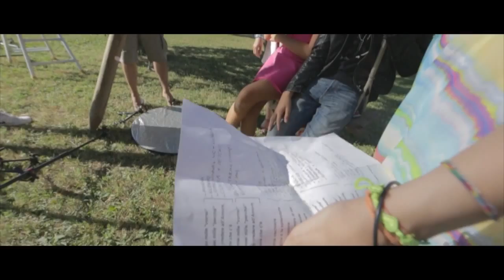Cli - Perché (Backstage)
Cli - Perché - Backstage Videoclip